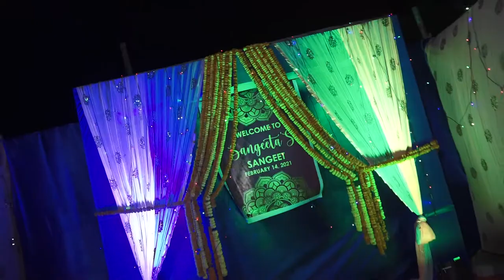Mehendi || Sailendra & Sangeeta || Bride || 2021